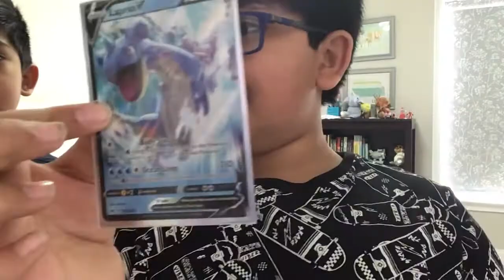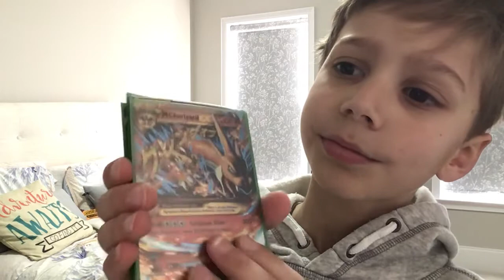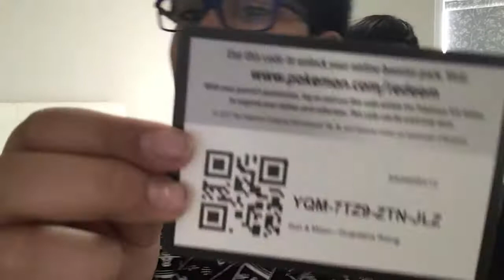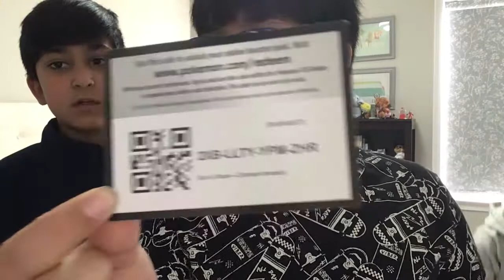Showing off our card part 2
Hi for part 2 we are going to battle with our Pokémon cards